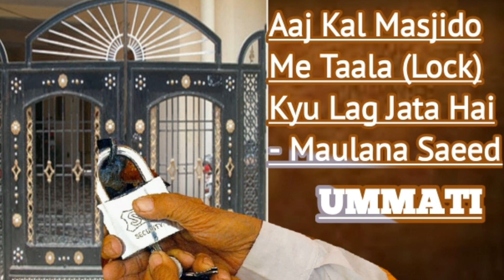Aaj Kal Masjido Me Taala (Lock) Kyu Lag Jata Hai - Maulana Saeed D.B (27 March 2019)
jazakALLAH Khaira